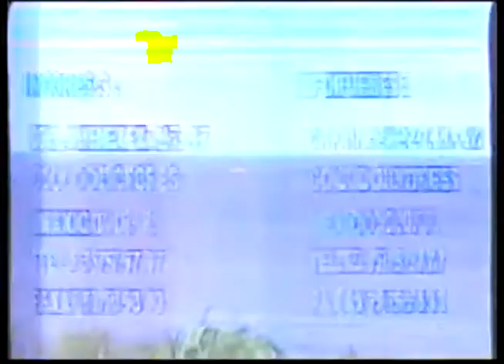Comerciales mexicanos: SEP 1995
Instituto tecnológico del mar